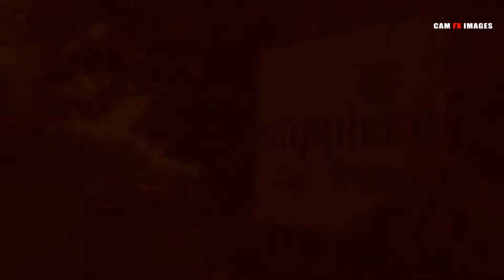Wedding Project 4